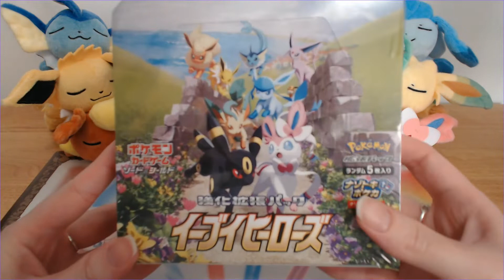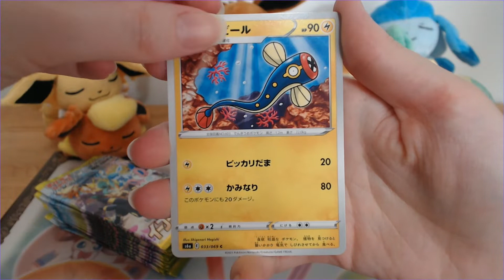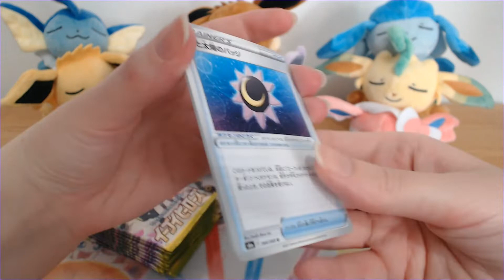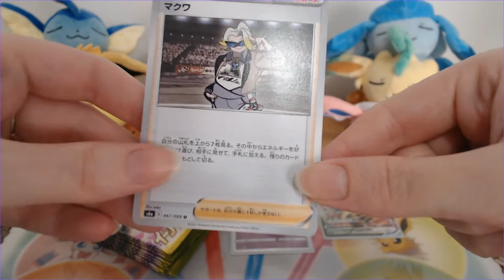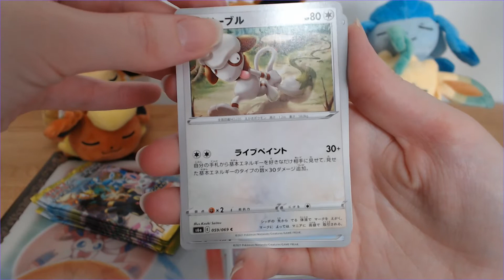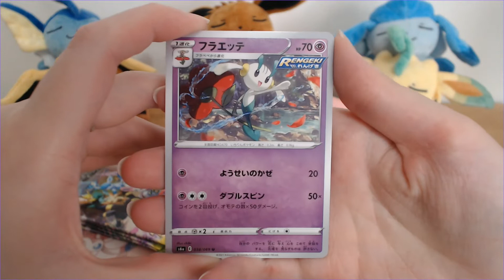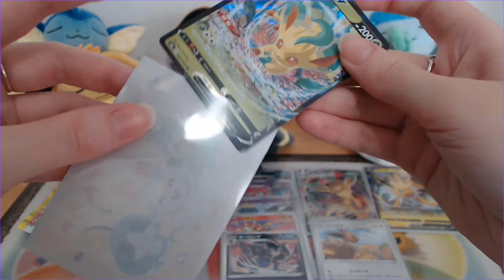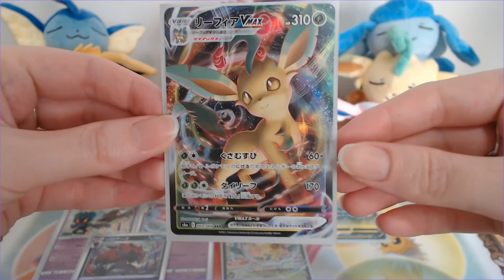[Ouverture Boosters Pokémon 41] Display S6a Eevee Heroes Partie 1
Bonjour les Poké-collectionneurs 😊
Aujourd'hui on s'ouvre la partie droite du display S6a!

J'espère que la vidéo vous plaira, laissez moi un petit commentaire pour me faire part de vos impressions ❗️

Bon visionnage 😉

🙏🏼  un petit commentaire & 👍🏼 🔔 avant de partir 😘

➡️ Caméra Logitech C922 Pro Stream HD 1080p & logiciel OBS